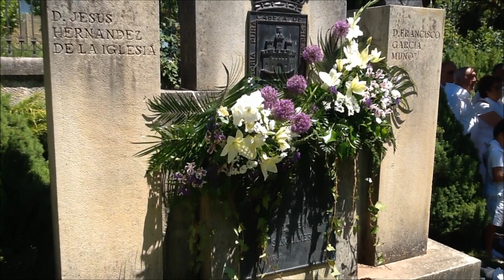Homenaje Autores de Sanjuaneras-Soria 2015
Los autores de las Canciones Sanjuaneras que caracterizan musicalmente a las Fiestas de San Juan son Jesús Hernández de la Iglesia (letra) y Francisco García Muñoz (música). Ambos fueron nombrados Hijos Predilectos de la Ciudad de Soria en acuerdo plenario municipal del 29 de septiembre de 1988. Su primera canción se estrenó en 1934. La Asociación de Jurados les rinde homenaje cada Sábado Agés a partir de las 13:00 horas ante el monumento que les erigieron en la Dehesa en 1989.  NOTA: nueve fotos del acto y datos